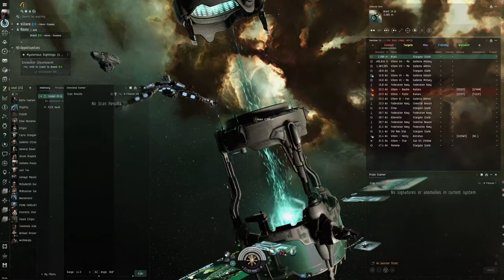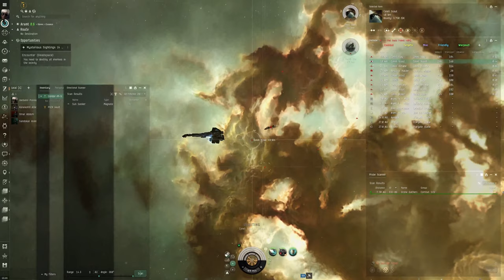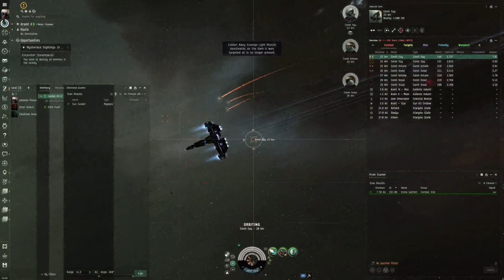EVE Online Alpha Guide: Deciphering 'Mysterious Sightings 4 of 4' in a Condor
Join us for the thrilling conclusion of our exploration series with "Deciphering 'Mysterious Sightings 4 of 4' in a Condor", a comprehensive guide designed for the daring Alpha Clone pilots of EVE Online. This final installment not only uncovers the last of the mysterious sightings but also showcases the strategic prowess and resilience of Alpha Characters in the face of the unknown.

🚀 Final Frontier:

Embark on the ultimate journey through space as we tackle 'Mysterious Sightings 4 of 4', the concluding chapter in a series of enigmatic challenges that have tested the mettle of pilots across the cosmos. With the agile and capable Condor frigate, unveil the secrets that lie waiting in the depths of space.

🌌 Mastering the Mystery:

This guide is tailored specifically for Alpha Clone pilots, emphasizing tactics and strategies that capitalize on the Condor's strengths. Discover how to navigate the final mysteries with precision and skill, ensuring your place among the elite explorers of EVE Online.

🛰️ Advanced Navigation Techniques:

Learn the advanced techniques and strategic planning required to successfully decode the last of the mysterious sightings. From analyzing anomalies to engaging with unknown entities, this video equips you with the knowledge to face any challenge head-on.

🔍 Unveiling the Cosmos:

"EVE Online Alpha Guide: Deciphering 'Mysterious Sightings 4 of 4' in a Condor" is more than a guide; it's an invitation to Alpha Clone pilots to test their limits and achieve greatness. Join us as we reveal the secrets of the cosmos, proving that even the vast universe of EVE Online holds no bounds for the determined and the brave.

💬 Community Engagement:

Your journey through 'Mysterious Sightings 4 of 4' is a shared adventure. Engage with our community in the comments below to exchange experiences, strategies, and insights. Together, we can conquer the mysteries of EVE Online and forge our path through the stars.